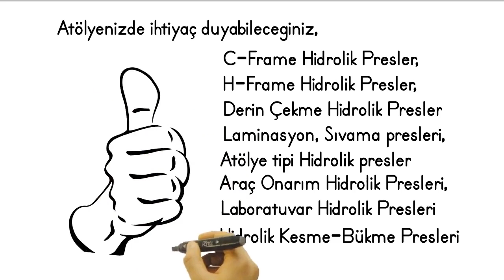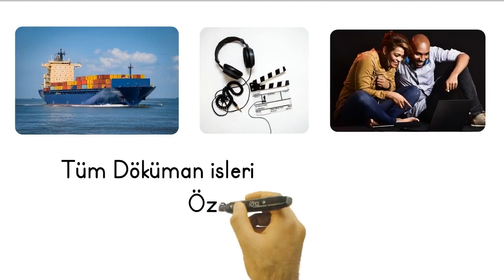Gücünüzü Kontrol Altına Alın: Hidrolik Presler (HDP80-300)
Hidrolik preslerimizin gücünü ve performansını keşfetmeye hazır mısınız? Bu videoda, metal işleme süreçlerinizi optimize etmek ve daha verimli hale getirmek için sunduğumuz hidrolik preslerin özelliklerini gösteriyoruz. İşletmenizin üretkenliğini artırın ve metal işleme alanında lider olmak için bize katılın.